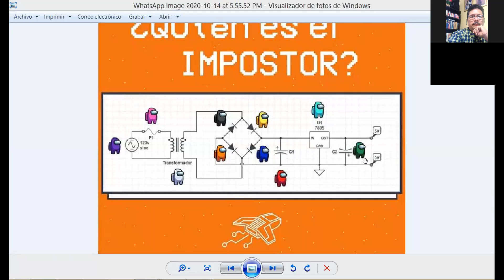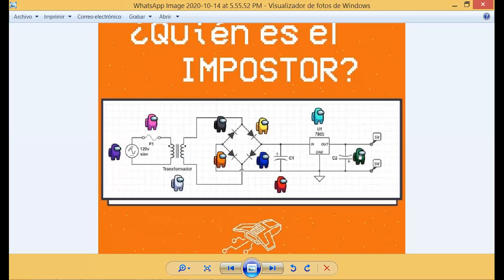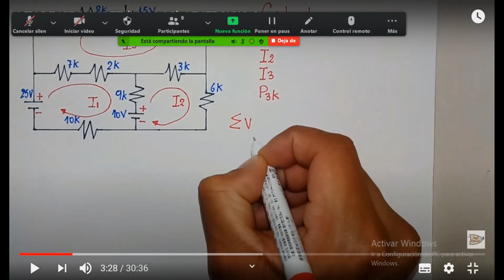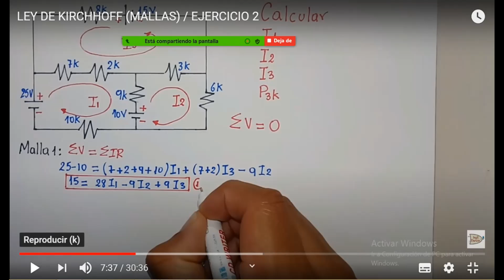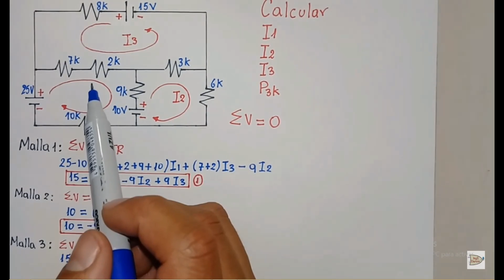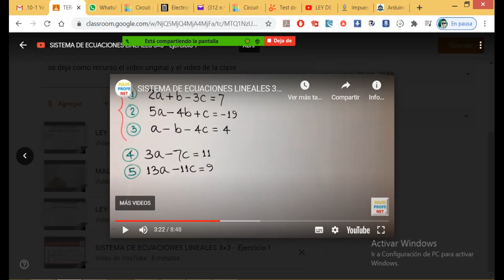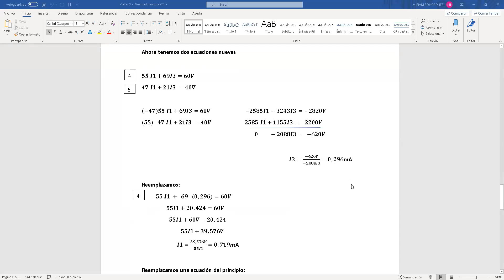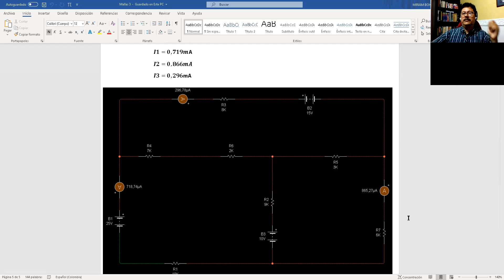ELECTRONICA ITI 1001 MALLAS Oct 16